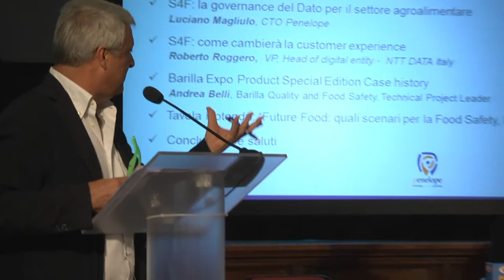Agostino Santoni - Amministratore Delegato Cisco Italia. Tavola rotonda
Safety for food: tavola rotonda